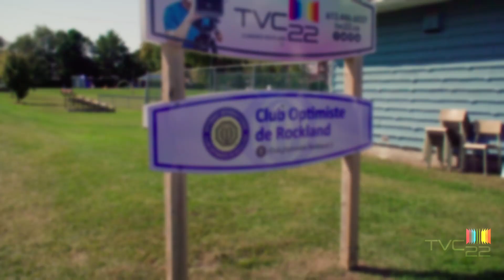TVC22 E-Waste Collection Day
TVC22 COLLECT OF YOUR OLD ELECTRONIQUES AND HELP RAISE  FUNDS
April 27-28, 2024; 9am to 4pm
1500 du Parc Avenue, Rockland
All small to medium electroniques, electric, or battery operated items
(We will not take such large items as refrigerators, stoves, washers or dryers)